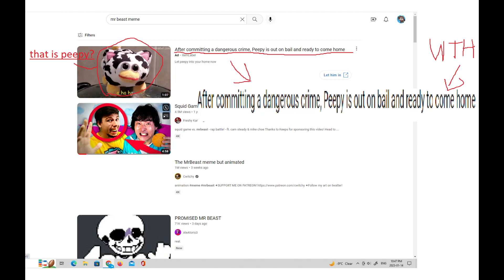Oh my goodness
well that was a shock

(also sorry for being away for like months)
((also first video of 2023!!))